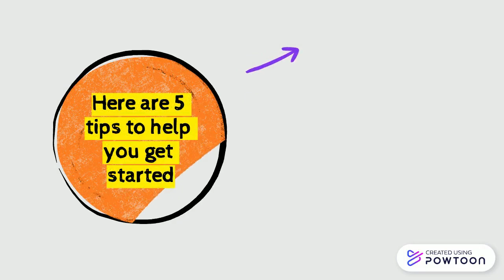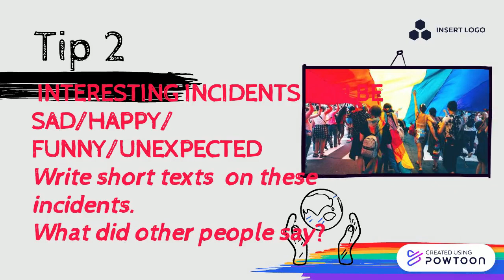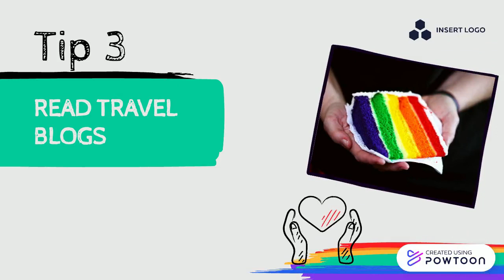5 Tips For Better Descriptive Writing